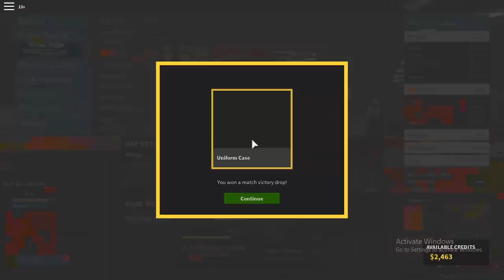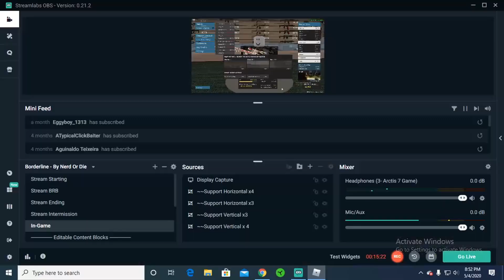SFG 50 NOSCOPES!! |Roblox Phantom Forces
sorry if hearing me was difficult i forgot to test the audio n stuuff lol but i didnt wanna record a whole other video since i actually did decent on this.
heres the music links and songs if your interested in them

here are all of them seperately in order enjoy!- 1. 0:00 Not For Nothing, Otis McDonald
2. 1:58 Rock Angel , Joaklm Karud
3.  5:39 Not Too Cray, Huma-Huma
4.  7:50 Otis McMusic, Otis McDonald
5.  9:45 Lullaby, Joaklm Karud
alright guys ill see you all in the next video! like so if you have any game or series reccomdations make sure you tell me down in the comment section and if i have the game and time ill try to play it so stay tuned!

i hope u guys are all enjoying the new video edits n stuff cause ive been putting more effort into em even tho it may not be super advanced and all!!